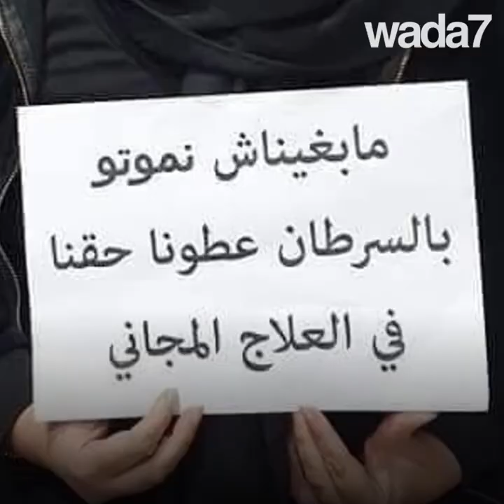“Nous ne voulons pas mourir de cancer”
“Nous ne voulons pas mourir de cancer”: Une campagne lancée par des guerrières marocaines... Leur voix sera-t-elle entendue?👏🏻❤🎗